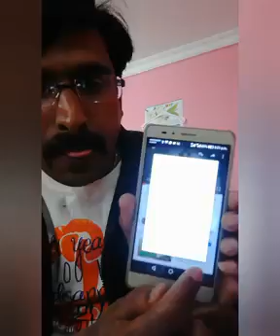Christen video nene devuni anne movi manam block cheyavachu youtube nvundi plz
E anna manaku manchi video petaru tq anna